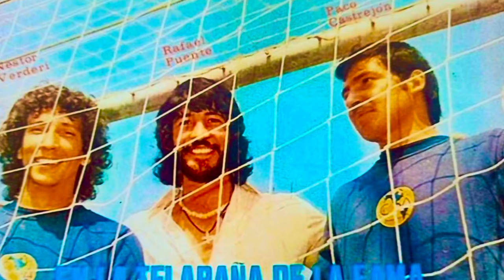Entrevista con Francisco Paco Castrejón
Uno de los más grandes porteros históricos de antaño nos comparte sus grandes recuerdos y anécdotas de su brillante trayectoria futbolística como seleccionado mexicano con Pumas con Laguna con el America con Puebla con Atlas y Morelia excelente muy profesional y disciplinado le agradezco enormemente por permitirnos la entrevista Gracias y un gran abrazo Paco